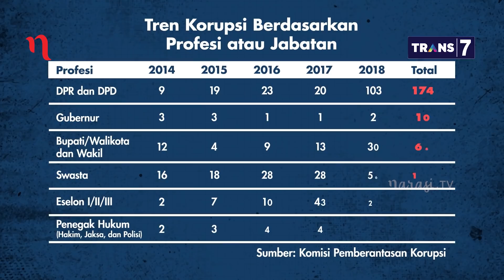Transaksi Haram Politik: ICW, "Dana Operasional Parpol Setahun Capai Rp250 M" (Part 6) | Mata Najwa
Ketua DPP PDI Perjuangan, Hendrawan Supratikno mengatakan tudingan partai korup memang benar harus dipilah. “Jadi harus jelas, mana persoalan individu partai, mana masalah parpol. Sistem harus dibenahi, demokrasi kita liberal dan cenderung kriminal,” kata Hendrawan. Waketum Partai Gerindra, Ferry Juliantono menyatakan persoalan korupsi itu hulunya ada di parpol. Ia meminta harus ada contoh yang baik dari elite parpol.

Menurut Koordinator Bidang Hukum ICW, Donal Fariz, dari hasil penelitiannya, biaya operasional parpol sangat besar. “Biayanya itu mencapai Rp200-Rp250 miliar tiap tahun. Biaya ini bisa naik sampai tiga kali lipat saat menjelang pemilu. Jadi mendirikan parpol mahal, menjalankan mahal, apalagi menjadi ketum,” katanya.

Donal mengatakan, ICW pernah bersengketa dengan seluruh parpol di Komisi Informasi Publik yang meminta semua parpol menyerahkan laporan keuangannya. Sengketa itu dimenangkan ICW, namun tidak ada satupun parpol yang menyerahkan laporan keuangannya. Soal transparansi anggaran, Jubir PSI Dini Shanti mengatakan partainya akan mempublikasikan laporan keuangan, sementara politikus Partai Golkar, Nusron Wahid menegaskan partainya belum transparan.

(Narasi)